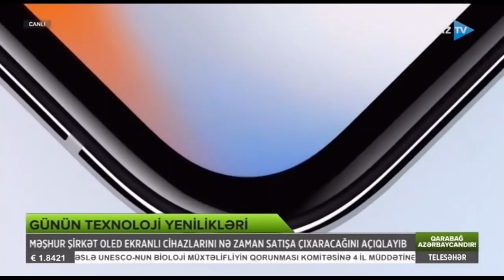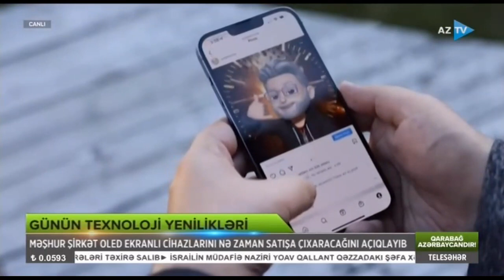Məşhur şirkət OLED ekranlı cihazlarını nə zaman şatışa çıxaracaq?